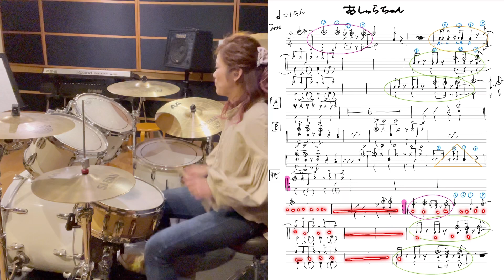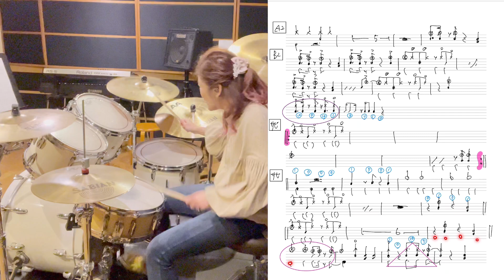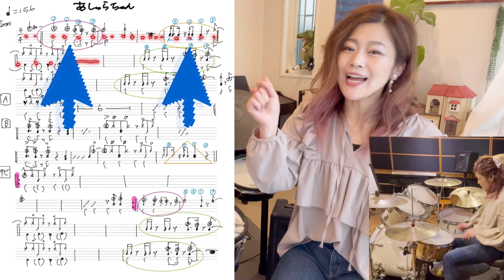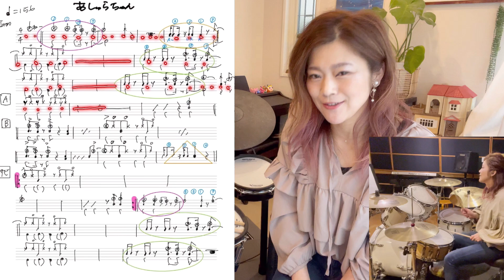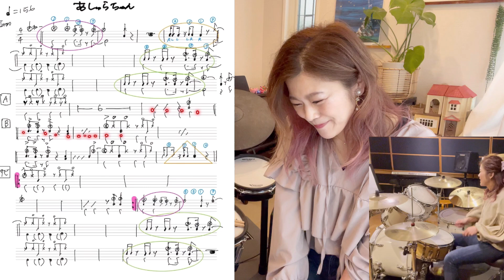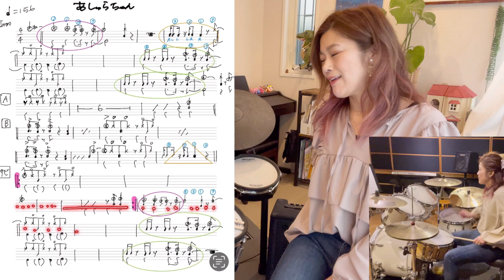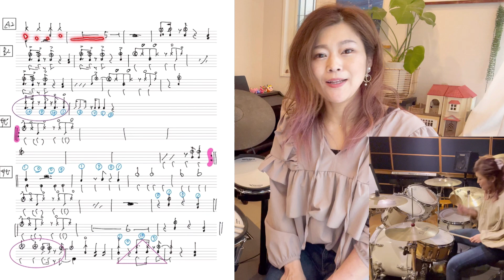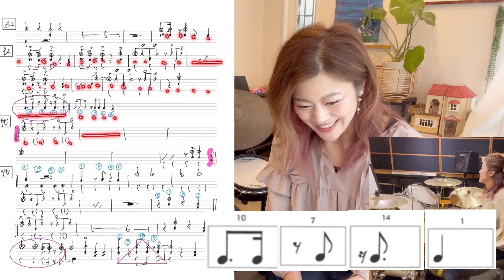阿修羅ちゃん Ado ドラムの発表会までに曲をかっこよく仕上げる方法！drums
実演とそれに対するリアクション動画（自作自演w）です。
実際に見て叩いてる手書きのヤバい譜面付き

基本のパターンと簡単なフィルインだけでも十分カッコよくパフォーマンスできます♪まずは各セクションごとの基本のリズムパターン同士を4つの音符だけを使ったフィルインでつなげます。
実際に１曲通して演奏していますので参考にしてみてください。
その後自分の動画に対してリアクションする形で、ややこしい所の解説とワンポイントアドバイスとテキストの宣伝（笑）してますので最後までご覧ください♡

動画に出てきた譜面や音符カード、フィルインの発展の仕方などは名古屋音楽大学講師でジャズドラマーの黒田和良さん監修のオリジナルテキストに全て載せています^ ^

・主婦ドラマーBAOのやってる小さなドラム教室「BAOキッズドラムスクール」↓